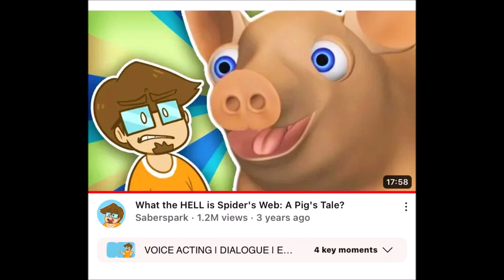No More/Reuse 4189